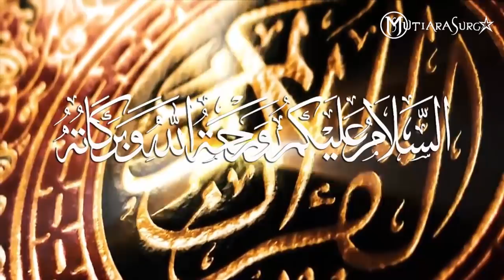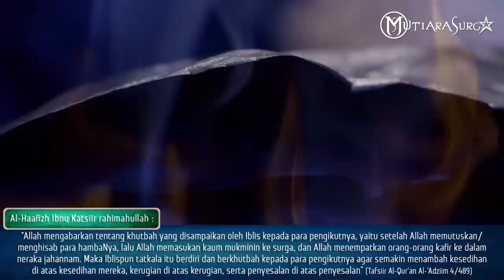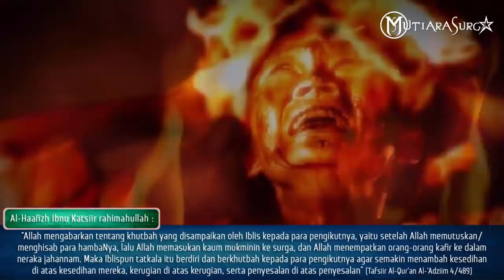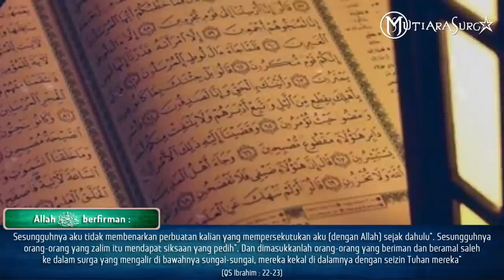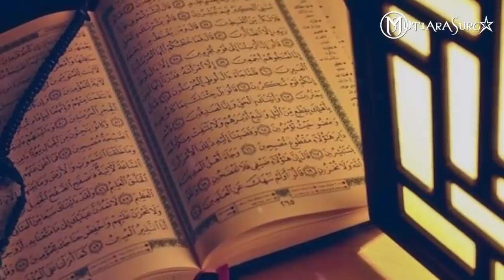CERAMAH SEDIH IBLIS DI NERAKA, YANG MEMBUAT NYESEK PARA PENGIKUTNYA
Iblis adalah mahluk yang durjana dan harus dijauhi segala bisikan-bisikannya, namun tahukah sob, ternyata dineraka nanti iblis tidak hanya membisiki namun dengan lantang berkhotbah di hadapan para pengikutnya. Sempat-sempatnya si iblis laknatullah ini berkhutbah di saat-saat yang sangat genting telah dihadapannya, yaitu kobaran api neraka.
Kira-kira apa isi materi khutbahnya,,
Al-Hasan Al-Bashri rahimahullah berkata :
إِذَا كَانَ يَوْمُ الْقِيَامَةِ ، قَامَ إِبْلِيْسُ خَطِيْبًا عَلَى مِنْبَرٍ مِنْ نَارٍ ، فَقَالَ: إِنَّ اللهَ وَعَدَكُمْ وَعْدَ الْحَقِّ وَوَعَدْتُكُمْ فَأَخْلَفْتُكُمْ
“Tatkala hari kiamat Iblis berdiri di atas sebuah mimbar dari api lalu berkhutbah seraya berkata, “Sesungguhnya Allah telah menjanjikan kepadamu janji yang benar, dan akupun telah menjanjikan kepadamu tetapi aku menyalahinya…” (Tafsiir At-Thobari 16/563).

 GAMBAR & VIDEO BUKAN KEJADIAN SEBENARNYA
 HANYA SEBATAS ILUSTRASI VISUAL SEMATA